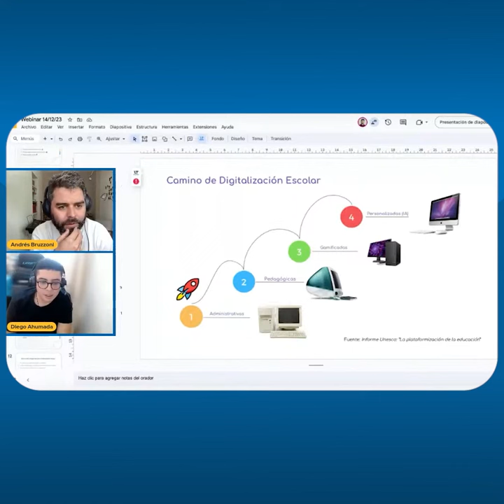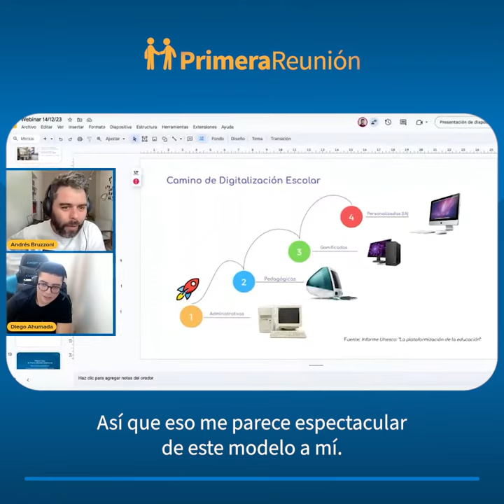Cómo educar en reuniones Outbound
¿No logras pasar la primera reunión Outbound? ¿Tus prospectos no te contestan cuando das seguimiento a esa reunión? Comienza educando en el problema y la venta vendrá sola.

Entérate cómo hacerlo en nuestra Masterclass ¿Cómo Convertir tu Primera Reunión en una Oportunidad?